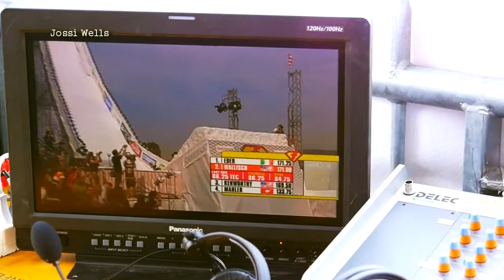Freestyle.ch Zürich 2011 - Finales Freeski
Les demi-finales et la finale du Freestyle.ch 2011 à Zurich, remporté par Elias Ambühl.
Classement final Freestyle.ch 2011 :
1. Elias Ambühl - 93,75
2. Kai Mahler - 90,50
3. Jossi Wells - 86,00
4. Andreas Hatveit - 82,25